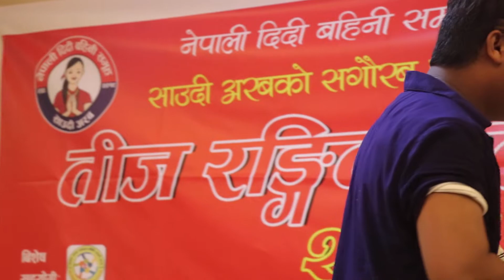Hamro Nepal Ma by singer Khimendra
Hamro Nepal Ma

Nepali / Nepalese Life in Saudi Arabia, Oman, Qatar, Dubai, Bahrain, Kuwait ( Gulf Country ).

!...Unauthorized downloading and uploading on YouTube channel is Strictly Prohibited And will attract punitive measures from BhumBudha.